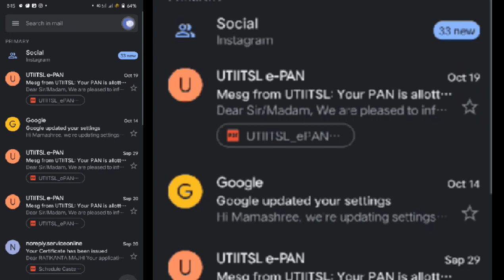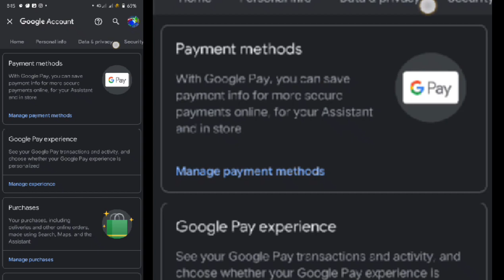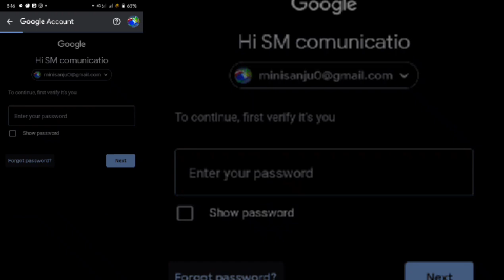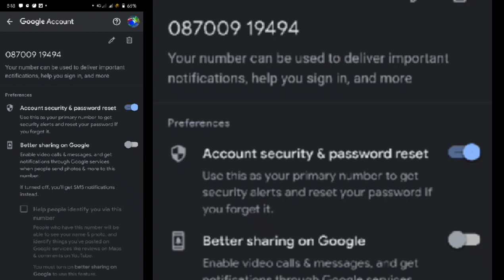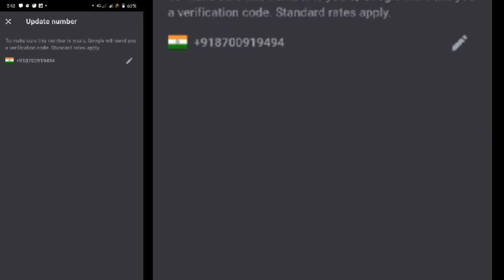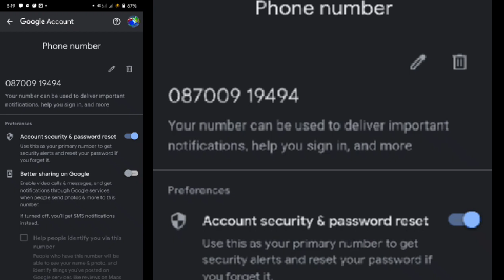G MAIL FORGET PASSWORD ODIYA ! NEW E MAIL /RECOVERY EMAIL ODIYA !! HOW TO RECOVERE EMAIL BY MOBILE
ଯଦି ଆପଣ ନିଜ ଇ ମେଲ ଆଇ ଡି କୁ ସୁରକ୍ଷିତ ରଖିବାକୁ ଚାହୁଁଛନ୍ତି , ଯଦି ଆପଣ ନିଜ ମେଲ ର ପାସ୍ୱାର୍ଡ ଭୁଲି ଯାଇଛନ୍ତି , କିମ୍ବା ନୂତନ ମେଲ ତିଆରି  କରିବାକୁ ଚାହାନ୍ତି , ନିଜ ଫୋନ ମାଧ୍ୟମରେ ଶିଖନ୍ତୁ କେମିତି କରିବେ ବହୁତ ସରଳ ଉପାୟ ରେ ନିଜ ଫୋନ ମାଧ୍ୟମରେ ଶିଖନ୍ତୁ